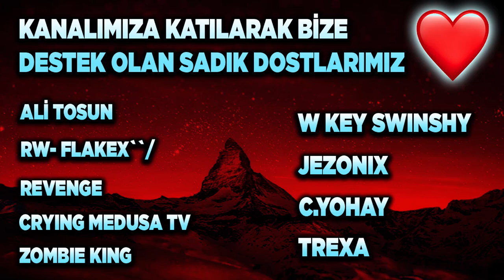*YENİ* ÇIKAN HARİTADA EN KÖTÜ ARABAYLA OYNAMAK! ROCKET LEAGUE OYNANIŞ! (Rocket League Türkçe)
2) Instagram'da Aydigalyt takip et!
3) Discord sunucumuza katıl ve çekiliş kanalındaki tepkiye tıkla! Discord Linki

Selam arkadaşlar bu videoda Rocket League'de yeni çıkan haritada en kötü araba ile oynuyoruz keyifli seyirler.

*ETİKETLER*

aydigal
aydigal